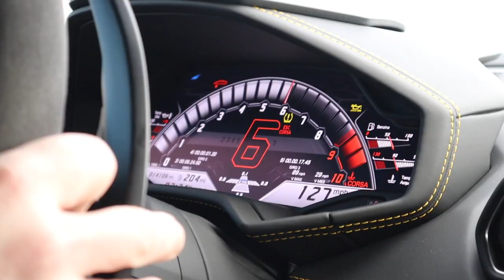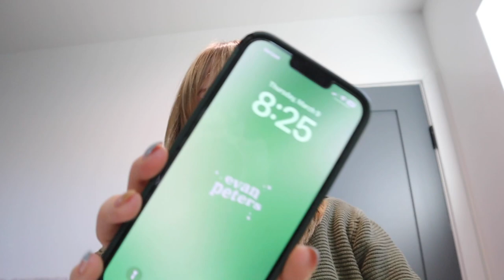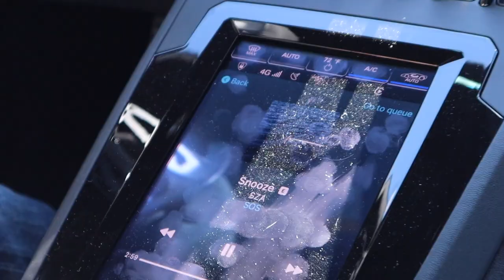L.A VLOG | pt.1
HELLO! i am back with my l.a vlog :D i am very sorry for the 2 week delay, alot happened with school and i got behind :( i will be posting mini vids of L.A , so there might be at least 3 parts to it! hope you enjoy and thank you for understanding 🫶🏻

Thank you to those who stayed and waited! ily lots

୨⎯ SOCIALS⎯୧